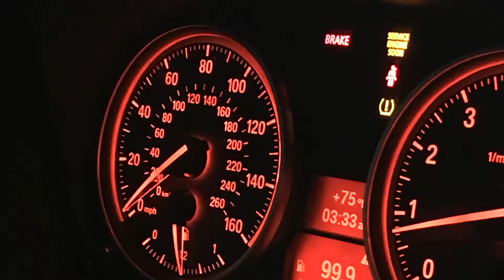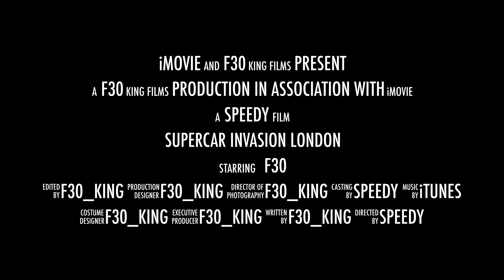supercar invasion london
this a trailer on my video. me driving in central london and seeing some supercars some hyper cars . full video out soon